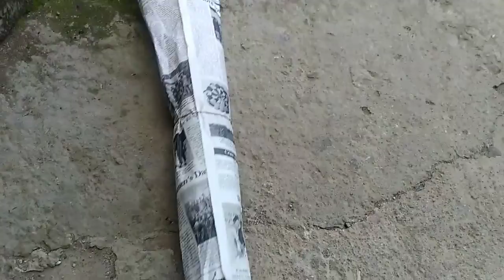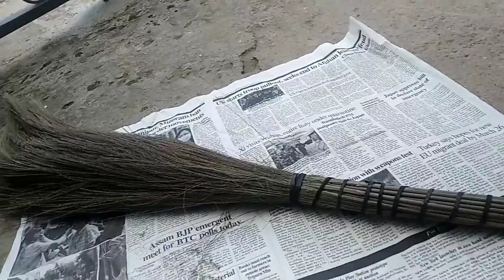Salwa Kasotsako Baita Rana Nanga Shillong o Nibo ia video mitela 😱